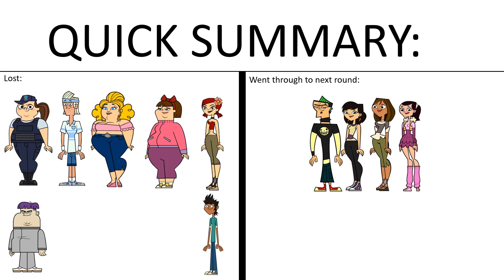Total Drama Viewer Voting 13 Aftermath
Sorry for the long wait! I hope you enjoyed the video!